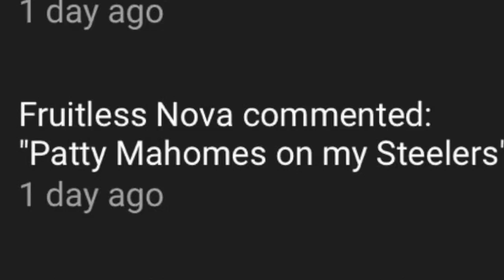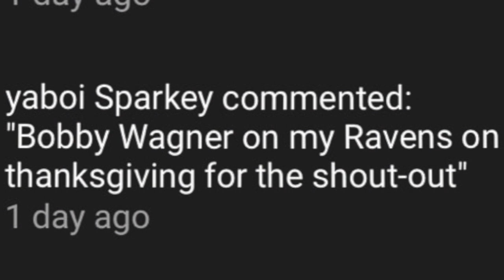I MADE HALF A MILLION COINS! Madden 20 Legend Fantasy Pack Opening